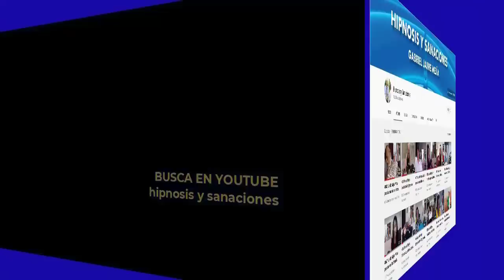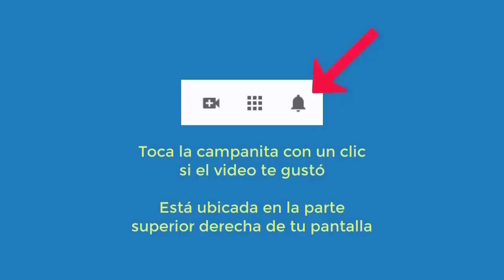4967 Aurelio Mejia. Extraterrestres, pirámides, vidas pasadas país árabe y mujer en 1902, fobia inse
Hipnosis introspectiva por Aurelio Mejía a distancia, en línea por internet. Extraterrestres, pirámides, vidas pasadas país árabe y mujer en 1902, fobia insectos, quiero pelo largo. Phoenix, Arizona, 28 de octubre 2021.